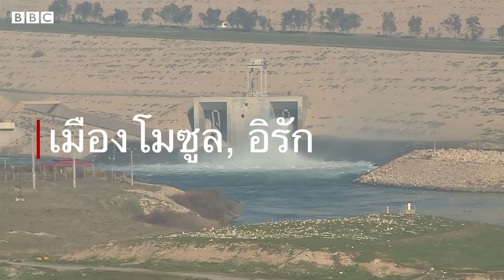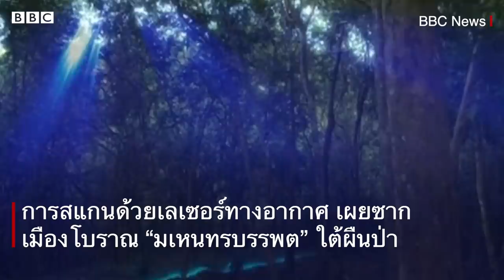สุดยอดการค้นพบทางโบราณคดีโลกปี 2019 - BBC News ไทย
ตลอดปี 2019 มีการค้นพบทางโบราณคดีที่น่าทึ่งเกิดขึ้นมากมาย บีบีซีไทยรวบรวมสุดยอดการค้นพบทางโบราณคดีจากทั่วโลก มาให้รับชมกัน